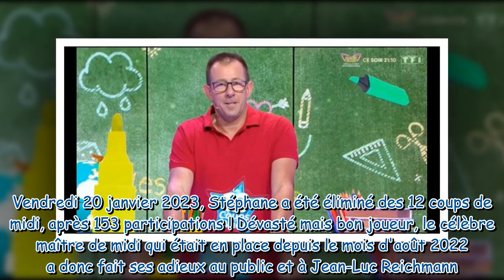Stéphane éliminé des 12 coups de midi : sa surprenante décision concernant les cadeaux qu'il a reçus